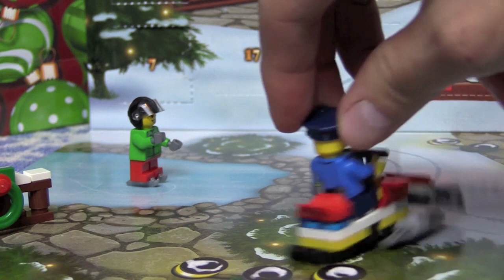2016 Christmas Countdown Day #8! Lego Advent Calendar - Dec. 8, 2016! by Bins Toy Bin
GET YOUR OFFICIAL BIN'S TOY BIN GEAR! !í

About Bin's Toy Bin !í